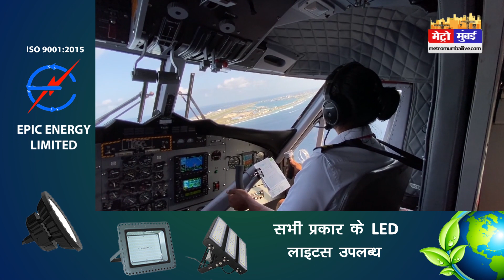अब बिना पायलट के उड़ेगी प्लेन | Metro Mumbai